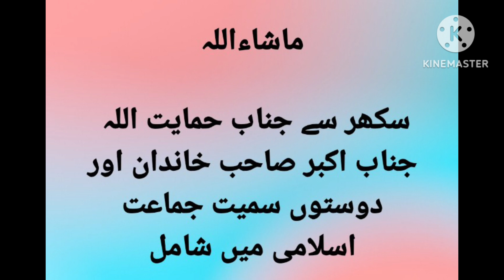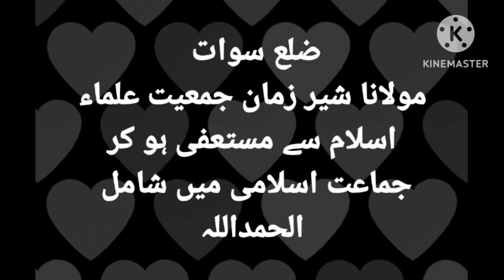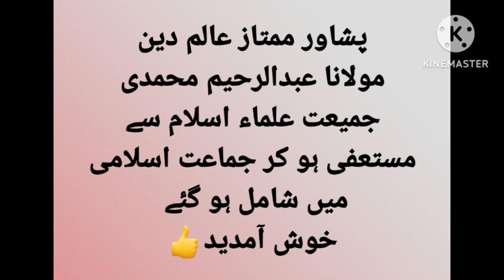Joining the Jamaat e Islami| جماعت اسلامی میں عوام کی شمولیت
جماعت اسلامی میں عوام کی شمولیت کا رجحان بڑھ رہا ہے